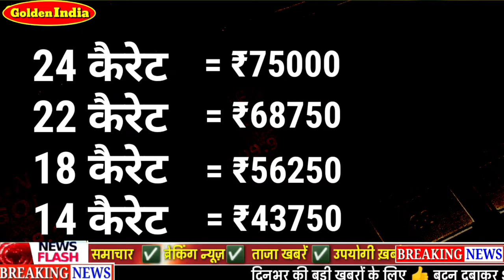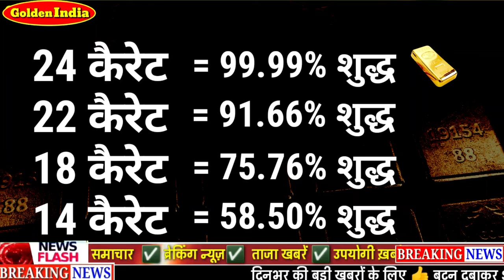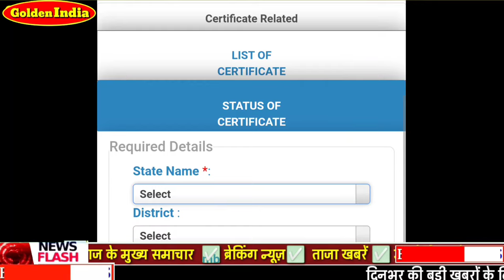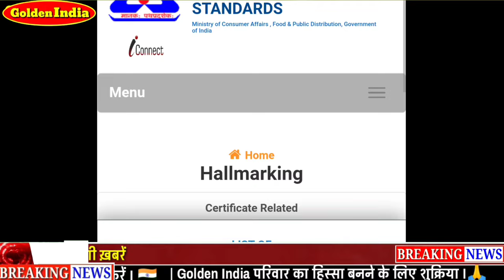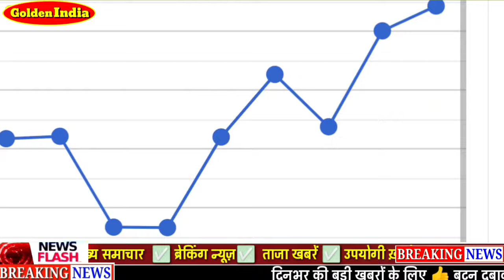6 Best way to buy gold in cheap price | Physical Gold Buying 6 tips । सोना खरीदने के 6 मूलमंत्र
इस वीडियो में आपको जानने को मिलेगा कि जब भी आप सोने की खरीदारी करने जाते हैं तब आपको किन 6 मूलभूत बातों का ध्यान रखना है अगर आप पहली बार किसी अनजान जगह पर सोना खरीदते हैं तो आपको कौन-कौन से ऐसे मुद्दे हैं जिनके ऊपर खास ध्यान देना है। यह जो बातें हैं वह कोई ज्वैलर भी आपको नहीं बताया इसलिए इस वीडियो को पूरा ध्यान से जरूर देखिएगा धन्यवाद। जय हिंद । वंदे मातरम